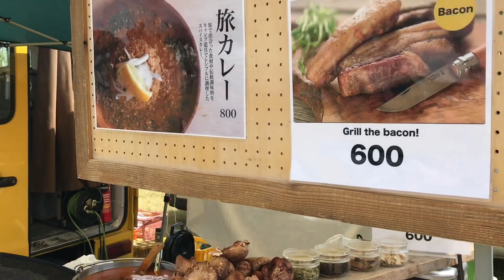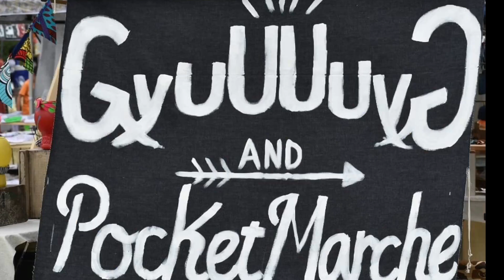【カングーでキッチンカー】GyuU GyuU & Pocket Marche2019春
Renault KANGOO Fase2
ルノーカングーでキッチンカーやってます。
設営〜内部公開。

2019/6/1-2に開催されたGyuU GyuU & Pocket Marche に参加した際に撮影。マルシェの様子も少しあります。

これからも、マルシェ蚤の市などの紹介していきます。

Music
ユーチューブオーディオライブラリ
Island Summer Breeze
Dixie Outlandish